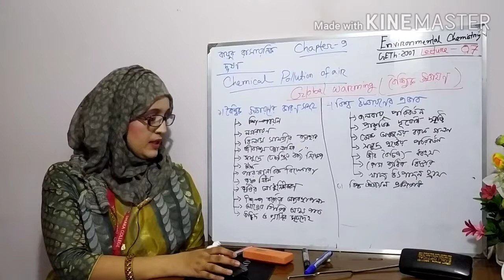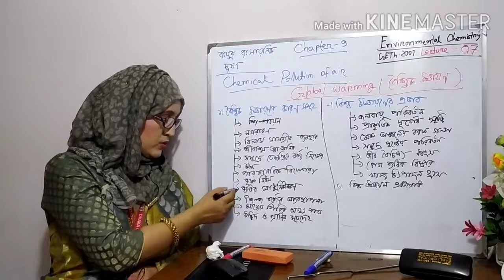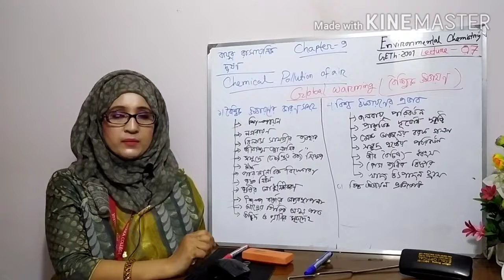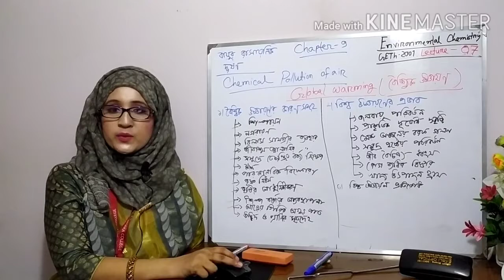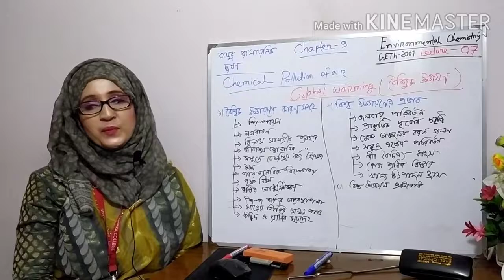2001 Chemical pollution of Air : Global Warm; Nasrin Akter, Assistant Professor, Dhaka College.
Nasrin Akter, Assistant Professor (Geography & Environment) Dhaka College, Dhaka.